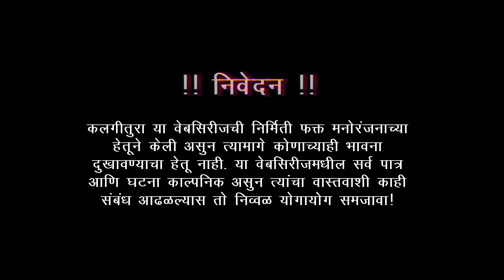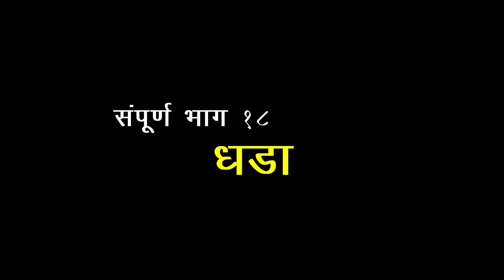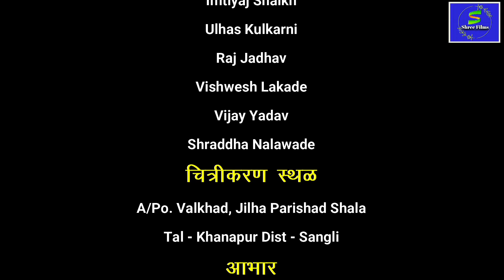कलगीतुरा संपूर्ण भाग नंबर १८ || Kalgitura Full Episode No 18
कलगीतुरा संपूर्ण भाग
😘 नंबर १८

श्री फिल्मस् प्रस्तुत धमाल विनोदी मराठी वेबसिरीज कलगीतुरा... खेळ प्रश्नउत्तरांचा...* या माध्यमातून समाजातील वाईट प्रथा परंपरा व चालीरीती या नाहीश्या होऊन एक सुदृढ समाज व्यवस्था निर्माण व्हावी यासाठीचा छोटासा प्रयत्न.

लेखक/दिग्दर्शक :- दिलीप भोसले.

निर्माता/छायाचित्रण :- संदिप जाधव.

👆 बघत रहा 👀 तुमचं - आमचं आणि आपल  Shree Film's चॅनेल...!

आणि करा.